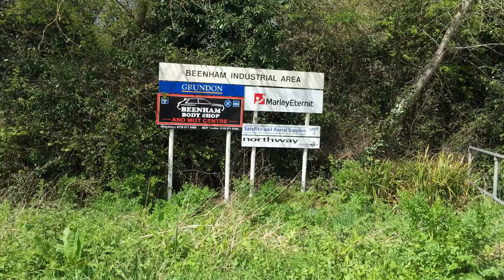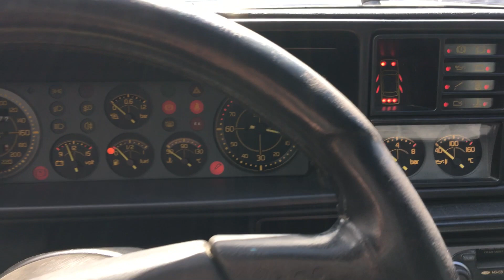LANCIA DELTA INTEGRALE EVO 1 - DAY ONE. First Integrale drive for 26 years.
My first drive in an Integrale for 26 years. I have no idea why I left it so long!

I shot a lot more footage on the day which will make it into another video where I return to the road where I last drove (and sadly crashed!) my 16v Integrale.